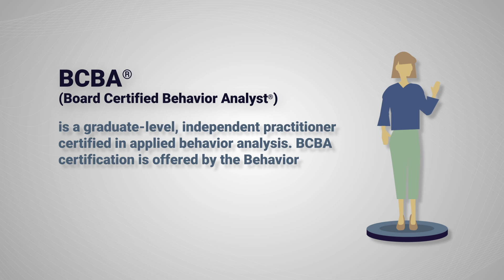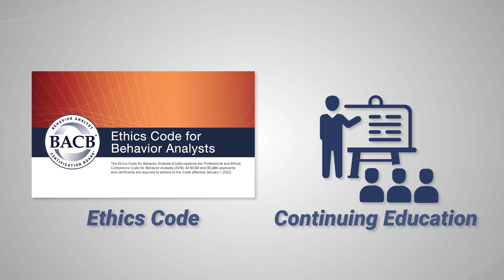What Is a BCBA?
What does a Board Certified Behavior Analyst®  (BCBA®) do? In this video, we provide a comprehensive overview of the BCBA role in applied behavior analysis (ABA). Discover the key responsibilities of BCBAs, including assessing behaviors, developing intervention plans, and supervising other behavior analysis professionals like BCaBAs and RBTs.

📌 Key Topics Covered:

What is a Board Certified Behavior Analyst (BCBA)?
The scope of practice for BCBAs.
How BCBAs make a difference through ABA.
Whether you’re exploring a career in behavior analysis or just want to learn more about this essential profession, this video is the perfect starting point.